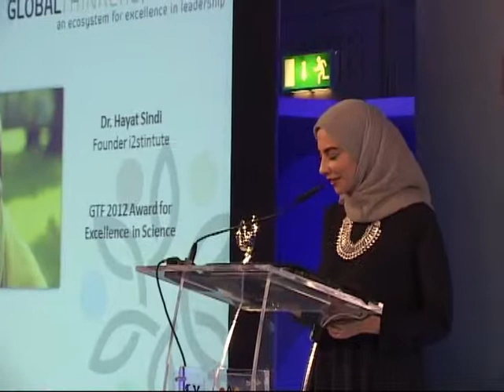Dr Hayat Sindi GTF 2012 Excellence in Science Award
Dr Hayat Sindi receiving the Global Thinkers Forum 2012 Science Award.